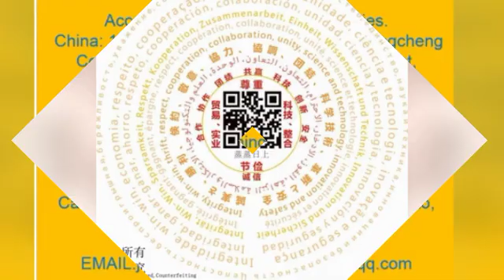S2 handheld fan - shenwantechind-swhy